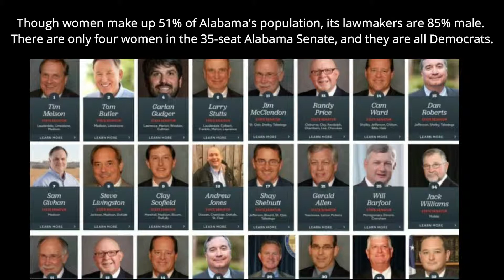Ladies, do NOT be meek and mild! | Skinny is a Bad Word by Kelly Swift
How many of you’ve seen the Alabama senate fight videos? If you haven’t seen them, here’s a couple I recommend:

I hate to get started on religion . . . it’s a can of worms I don’t want to open. But I was raised as a fundamentalist Christian and women’s lack of rights was the ONE thing I always struggled with as a believer. I have always known innately that I do not need a man to rule over me and make the choices for the family simply because he is the man (yes, that’s literally what my church taught). You would be surprised how many churches still teach women to be subservient. Just one week ago I was invited to be the “replacement mom” at my nephew’s mother’s day makeover party at Ontario Christian school because my sister had to work. I thought the idea was excellent and I love my nephew dearly so of course I’m going to go. I was so sad to hear the teacher begin the function with a bible study where she read to each of the mothers, sons and daughters (a room full of impressionable ears) a scripture that says “women be meek and mild”. She literally read those exact words. Most of these mothers had taken time off their professional jobs to come and be with their kids on a Friday during work hours. Most of those women are competing for equal pay in the work force and yet they are still being told to be “meek and mild”. As if this is some sort of virtue. Meek and Mild is NOT a virtue, ladies! It’s putting yourself into a subservient position to your male counterparts.

OK, OK, I could rant on that for too long. I’ll stop there and I’d like to remind all of you ladies out there that:

It’s OK NOT to be meek and mild!

Let’s get out there and encourage each other to be strong, and to stand up and fight for our place in this world. Whether it’s a career goal, or a fitness goal, women need to reach for the stars the same as men do. What’s this meek and mild shit? I prefer strong and empowered!